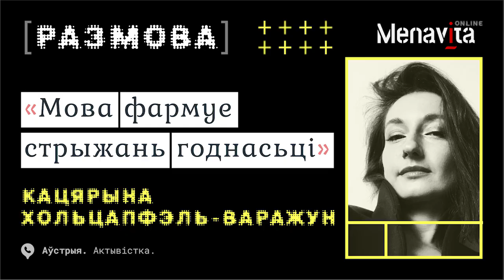[Размова] — Кацярына Хольцапфэль-Варажун: «Мова фармуе стрыжань годнасьці»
Размова Сяржука Сая з Кацярынай Хольцапфэль-Варажун пра мову й годнасьць.

00:00 — Вітанкі;
00:52 — Ці заўважала ты што зьмянялася пасьля таго як пераключылася на родную мову? Якія гэта зьмяненьні?
07:59 — Як адрэагавалі твае родныя й блізкія?
10:19 — Мы размаўляем не па-беларуску. Мы размаўляем роднай мовай.
12:50 — Несправядлівыя законы спрыяць назапашваньню агрэсіі;
14:38 — Якія мэтоды ты выкарыстоўваеш каб атрымліваць асалоду ад ужываньня мовы?
19:41 — Досьвед Сяржука аб пераходзе на мову;
22:23 — Што рабіць калі замежнікі ня могуць вымавіць беларускія гукі;
24:26 — Якое тваё любімае беларускае слова?

Если для вас важно то, что мы делаем — будем благодарны за вашу финансовую поддержку.